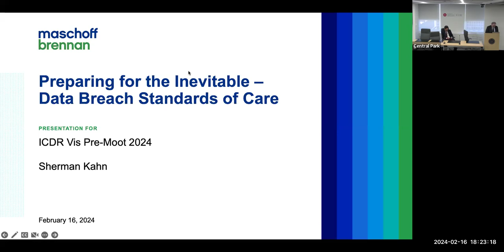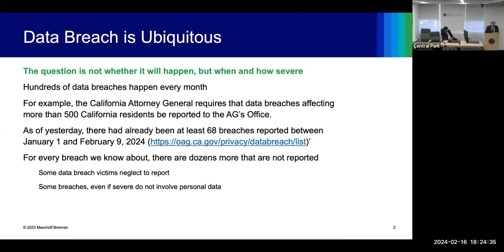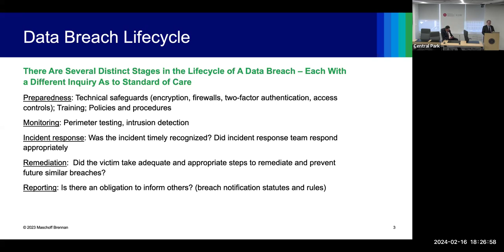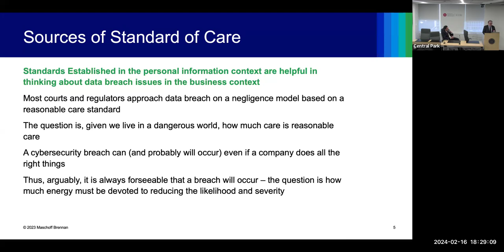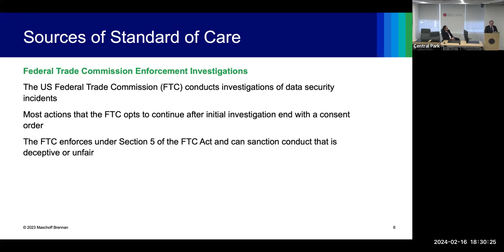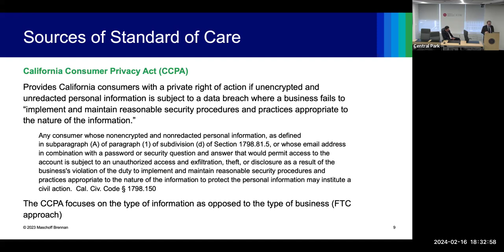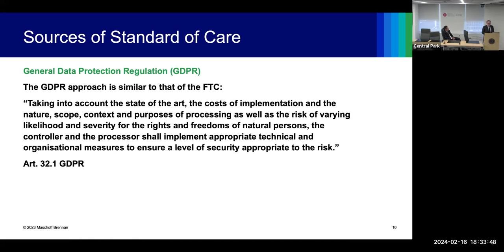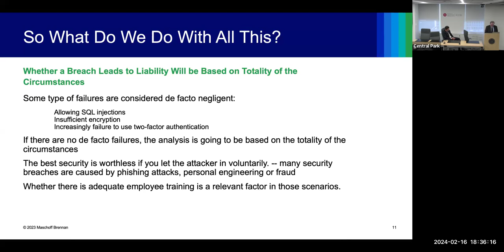17th Annual ICDR Practice Moot: Lectures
1st Lecture: Preparing for the Inevitable - Data Breach and Standard of Care
Lecturer: Sherman Kahn

2nd Lecture: A Short History of the New York Origins of the Vis Moot
Lecturer: Grant Hanessian